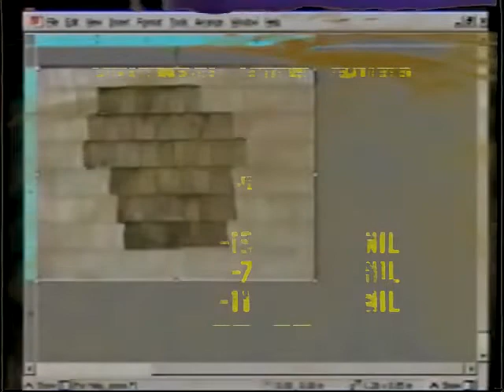meet your fathering